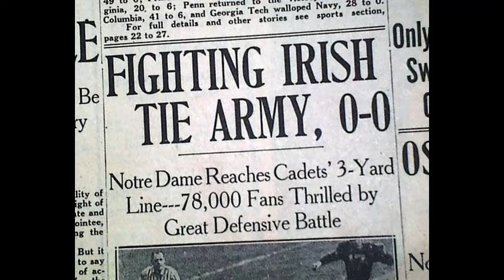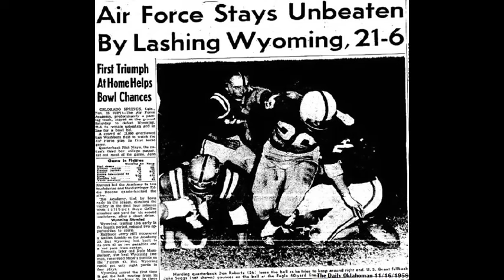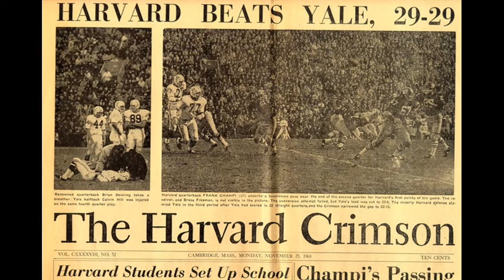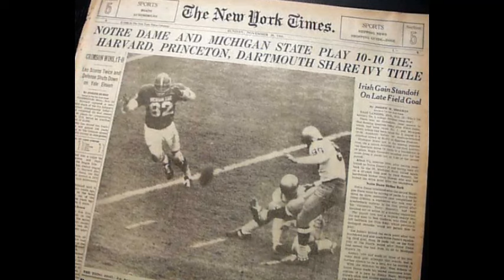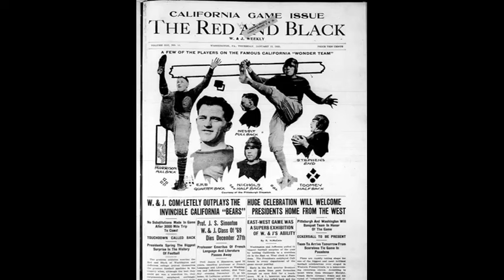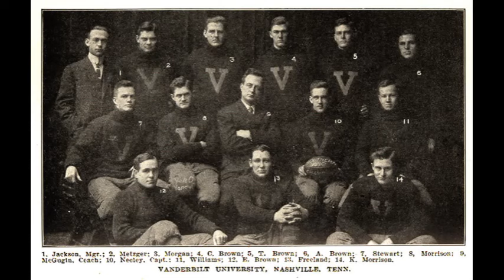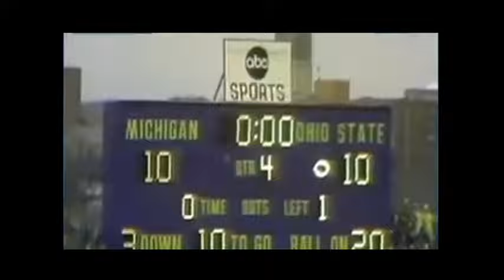Most Important Ties in College Football History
EXCLUSIVE PODCAST AVAILABLE NOW!
About "Hofstra University Pride Football"

Don't you love a good list? In this list, it is the most important ties in college football history. So this means all of the games on this list will be from before 1996 when overtime started to be used in the regular season, it was used in 1995 bowl season.
Added note: I wanted to add the 1985 tie between Florida and Rutgers cause it was just so weird, but if the list was 11 or maybe 12 ties it would be on the list.